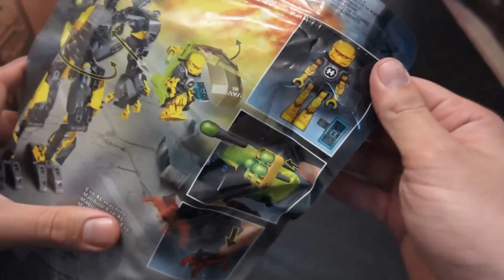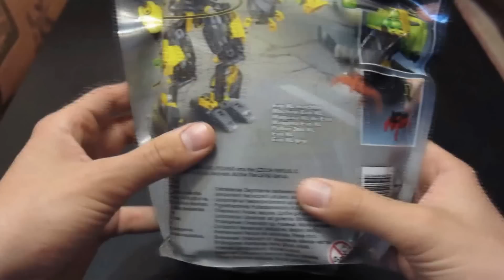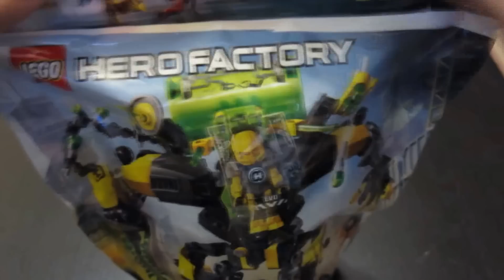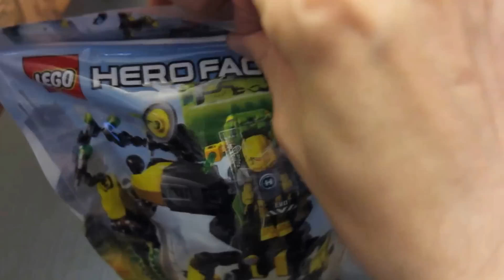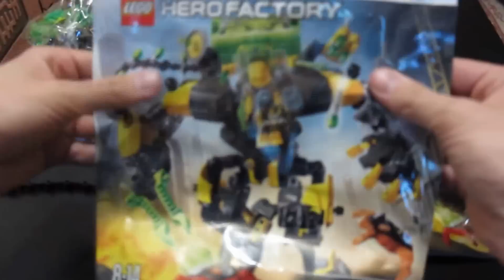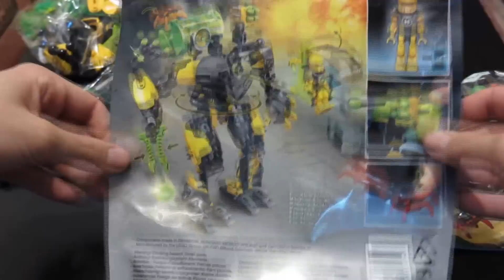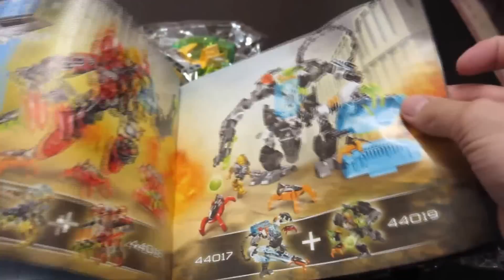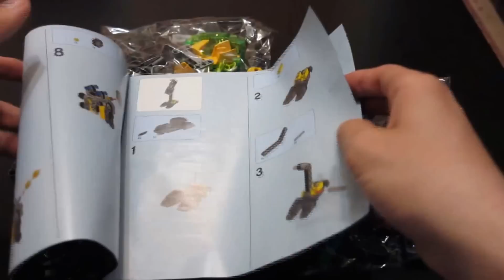12. ASMR / Relaxing unboxing LEGO Hero Factory 44022 (No Talking)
ASMR / Relaxing unboxing LEGO Hero Factory 44022 EVO XL Machine